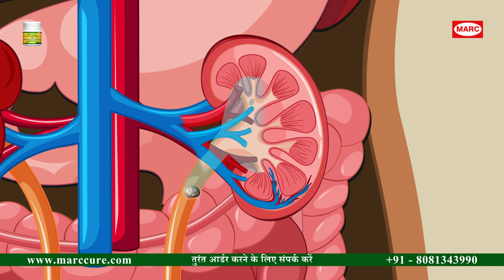Marc uro 5 | remove and dilute your kidney stone without any pain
Marc URO-5, a product of joint efforts by CSIR-NBRI scientists and Marc Lab, offers an Ayurvedic solution to eliminate kidney stones. Clinically endorsed for Urolithiasis, Nephrolithiasis, and Post-Lithotripsy, it doesn't break stones but instead fully dissolves and expels them through urine. Providing lasting relief sans side effects.